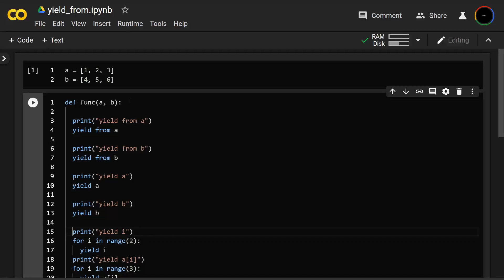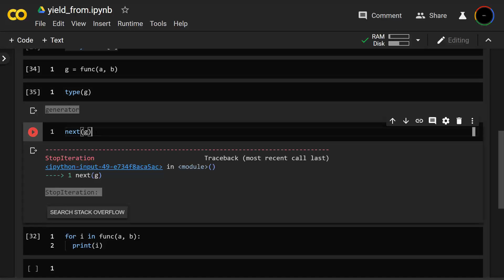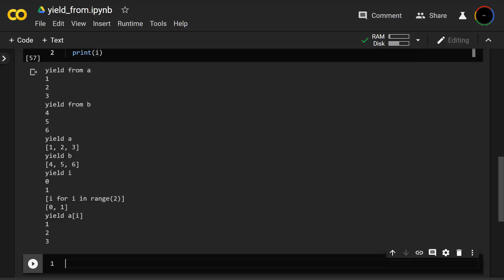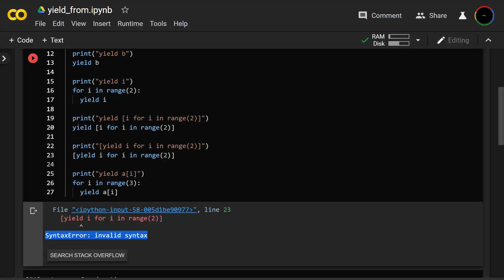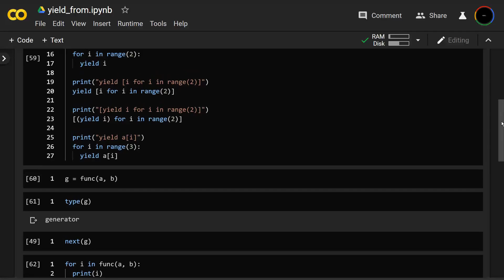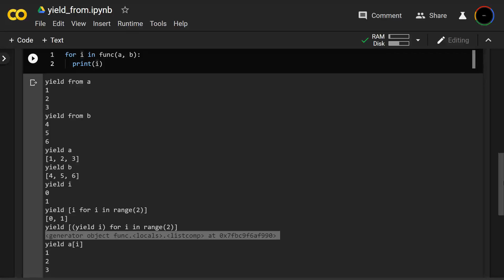yield from in Python